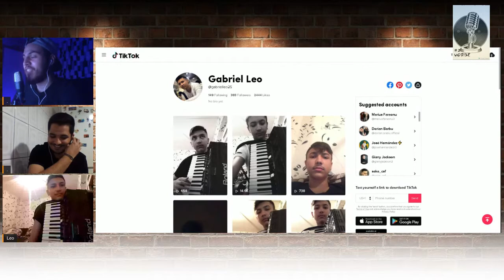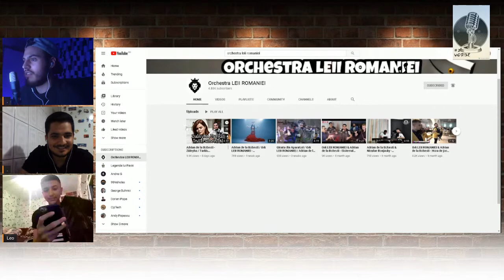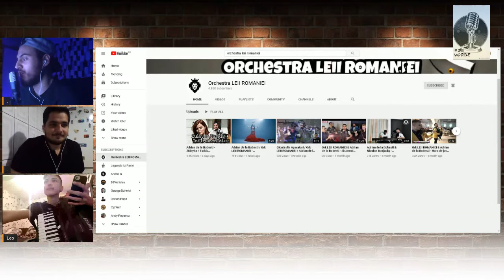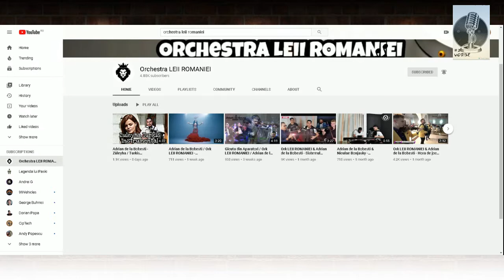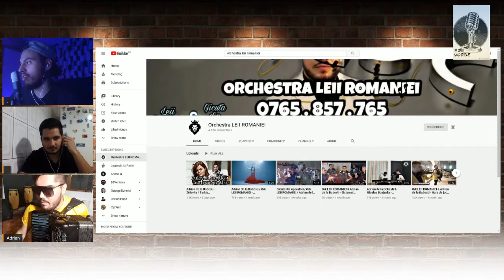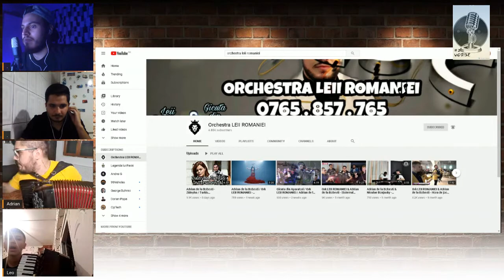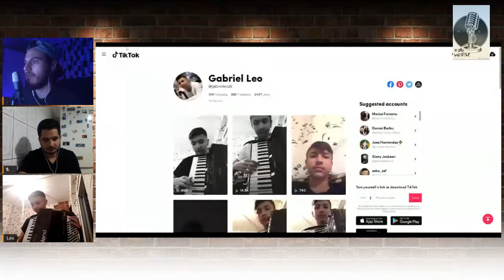La #2 VORBE|EPISODUL 5| INVITAT: GABRIEL VOINEA SI ADRIAN DE LA BOBESTI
Live corect de izolare.